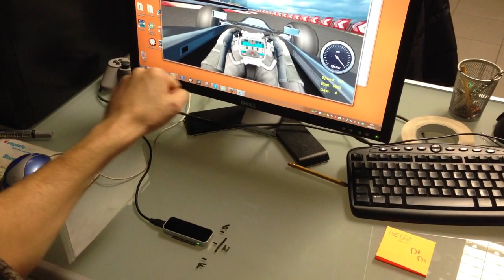Victory Dev Leaks 14: Leap Motion integration in Victory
We're now working on the integration of the Leap Motion as a controller in Victory.

Move your hand forward to accelerate, back to brake, left and right to steer. Work in progress...